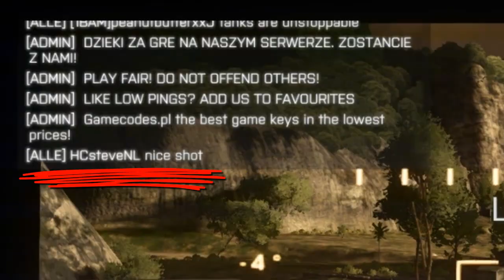Battlefield 4 TANK VS JET / PANZER VS JET Miniclip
► SPIEL INFO

Der Mehrspielermodus von Battlefield 4 wird drei spielbare Fraktionen enthalten: die USA, China und Russland. Als weitere Neuerung findet der Commander-Modus seine Rückkehr, in dem ein Spieler das ganze Team koordiniert und zum Beispiel Luftschläge ordern kann. Der Commander-Modus ist von mobilen Geräten wie zum Beispiel dem iPad spielbar. Die verschiedenen Spielkarten sind mit zerstörbarer Umgebung ausgestattet. Die Zerstörung setzt auf die neue Destruction Engine 4.0, wodurch es möglich wird ganze Hochhäuser einstürzen zu lassen. Ein Squad kann aus bis zu fünf Personen bestehen. Zum Release soll es insgesamt sieben Spielmodi geben. Darunter sind die bekannten Modi Team Deathmatch, Rush, Squad Deathmatch, Domination und Conquest. Neu sind Obliteration und Defuse.